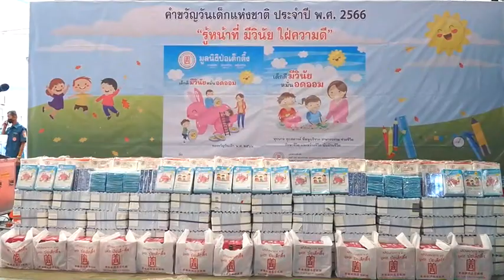into magazine มูลนิธิป่อเต็กตึ๊ง ทุ่มงบกว่า 12 ล้านบาท ส่งความสุขแก่เยาวชนทั่วประเทศ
มูลนิธิป่อเต็กตึ๊ง ทุ่มงบกว่า 12 ล้านบาท ส่งความสุขแก่เยาวชนทั่วประเทศ เนื่องในวันเด็กแห่งชาติ ประจำปี 2566
วันนี้ (วันจันทร์ที่ 9 มกราคม 2566  เวลา 09.30 น.) นายวิเชียร เตชะไพบูลย์ ประธานกรรมการมูลนิธิป่อเต็กตึ๊ง  นายสัก กอแสงเรือง รองประธานกรรมการ นายวิชิต ชินวงศ์วรกุล รองประธานกรรมการ พร้อมด้วยคณะกรรมการ และผู้บริหารมูลนิธิฯ จัดพิธีมอบชุดของขวัญวันเด็ก ประกอบด้วย สมุด ดินสอ ดินสอสี ไม้บรรทัด และกระเป๋าดินสอ เป็นของขวัญให้กับนักเรียนในเขตกรุงเทพฯ และปริมณฑล โดยมีผู้แทนโรงเรียนเป็นผู้รับมอบ  ณ ลานสำนักงานมูลนิธิป่อเต็กตึ๊ง พลับพลาไชย กรุงเทพฯ รวมทั้งจัดให้มีการส่งชุดของขวัญวันเด็กของมูลนิธิฯ เพื่อมอบให้กับเยาวชนในส่วนภูมิภาค ผ่านหน่วยงานต่างๆ ทุกจังหวัดทั่วประเทศ ตลอดจนหน่วยงานต่างๆ ทั้งในส่วนกลางและส่วนภูมิภาค  รวมจำนวนของขวัญวันเด็กที่มูลนิธิป่อเต็กตึ๊ง ได้นำมอบให้กับเยาวชน เนื่องในวันเด็กแห่งชาติ ประจำปี 2566 คิดเป็นมูลค่ากว่า 12 ล้านบาท
โครงการมอบของขวัญวันเด็ก เนื่องในวันเด็กแห่งชาติ มูลนิธิป่อเต็กตึ๊ง ได้ดำเนินการเป็นประจำต่อเนื่องมาเป็นเวลา 64 ปี  เพื่อเป็นขวัญกำลังใจและร่วมส่งเสริมให้เด็กไทย “รู้หน้าที่ มีวินัย ใฝ่ความดี” ให้เด็กและเยาวชนเติบโตเป็นกำลังสำคัญในการพัฒนาชาติไทยในอนาคต
ติดตามข่าวสาร และกิจกรรมการช่วยเหลือของมูลนิธิป่อเต็กตึ๊ง ได้ที่เฟซบุ๊ก แฟนเพจ
#มูลนิธิป่อเต็กตึ๊ง ช่วยชีวิต รักษาชีวิต สร้างชีวิต ##